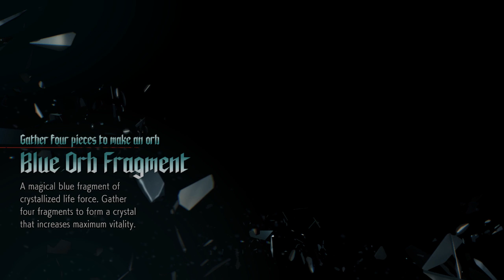Chunny Plays Devil May Cry 5! Part 20! Flashback to Dantes Shop!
Dante has a flashback in this episode of Devil may cry 5! Lets take a look back and see how this whole mess started up!